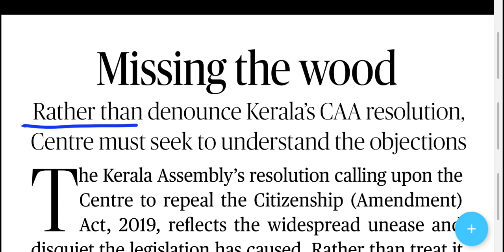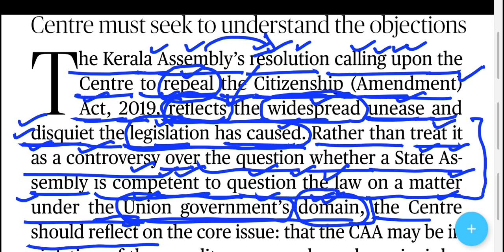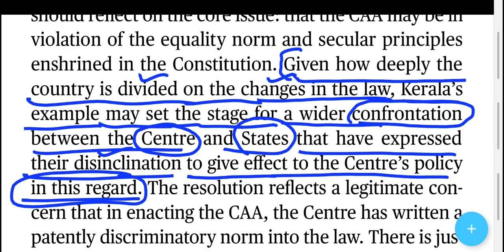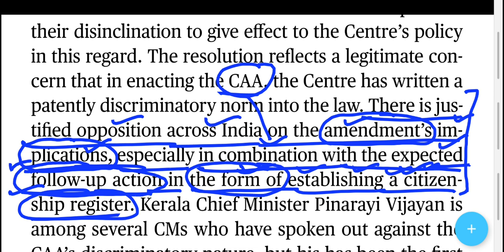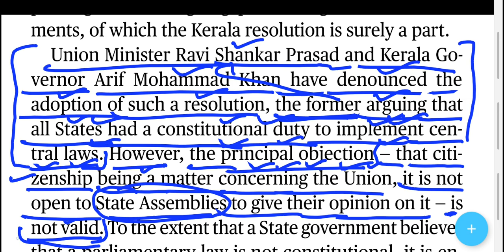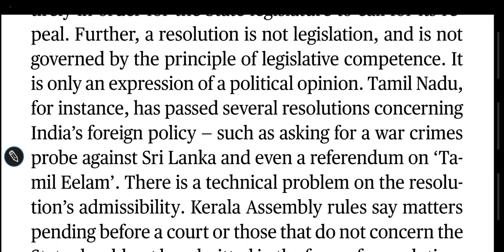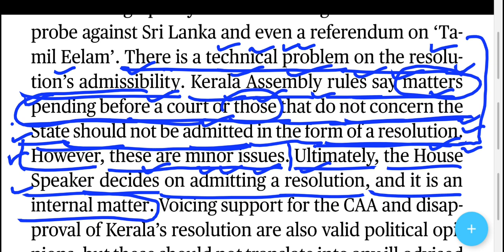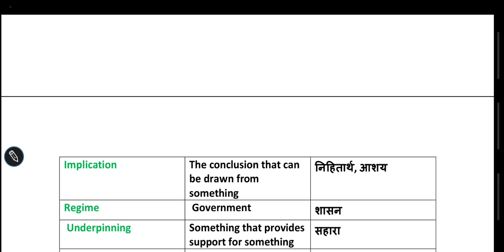4 January 2020 The Hindu Editorial Translation in Hindi | संपूर्ण व्याख्या हिंदी में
The Hindu editorial complete translation and analysis in Hindi 4th January 2020